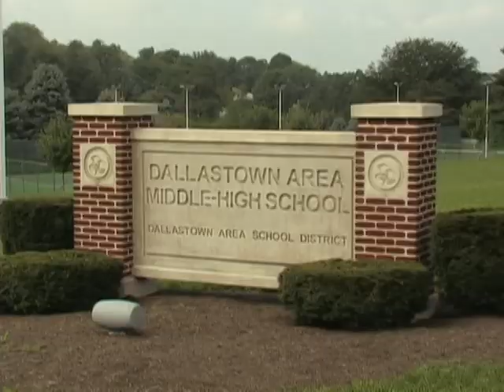Dallastown WCAT-TV Intro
WCAT-TV Fall 2009 Intro. RATE and COMMENT! I'd like to know what you think!